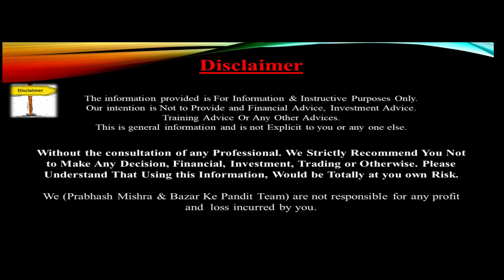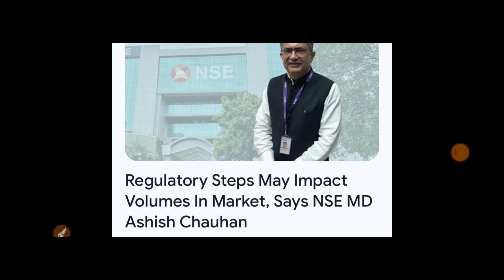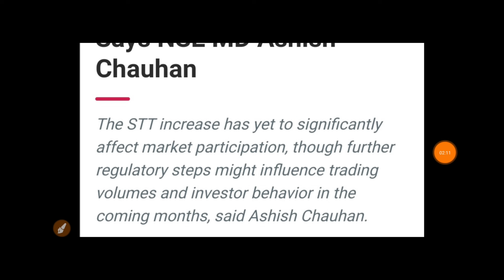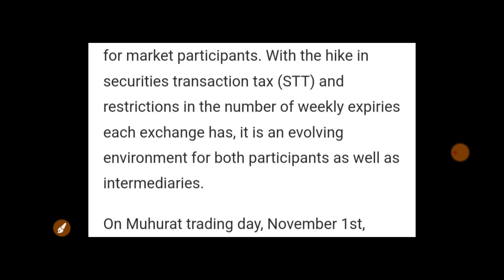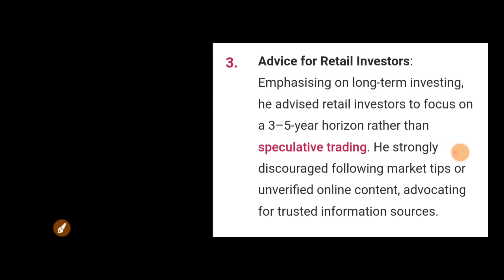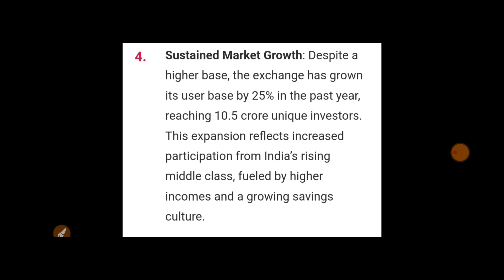सरकार ने दिया कल बाजार को सबसे बड़ा झटका NSE ने दी खबर | Nifty Bank Nifty Prediction November 04th